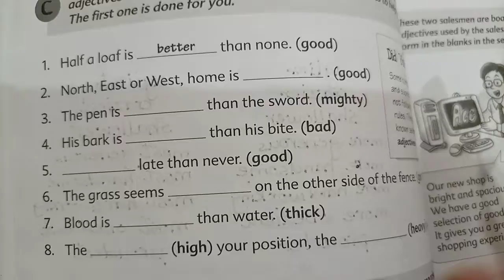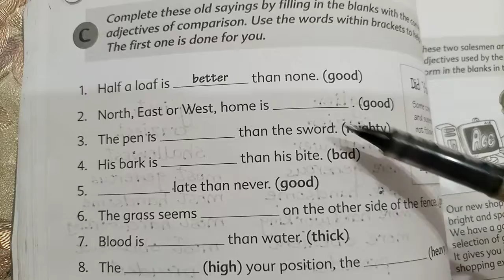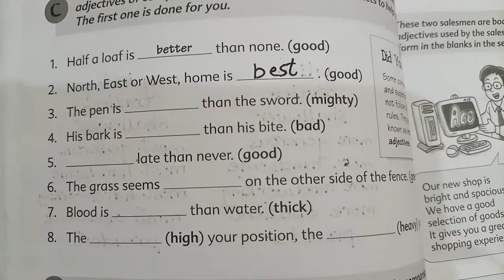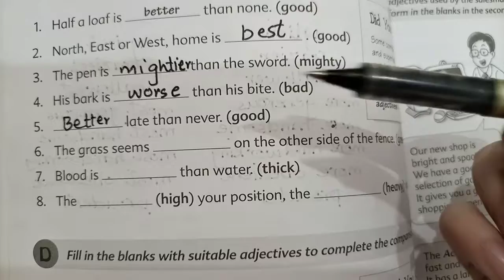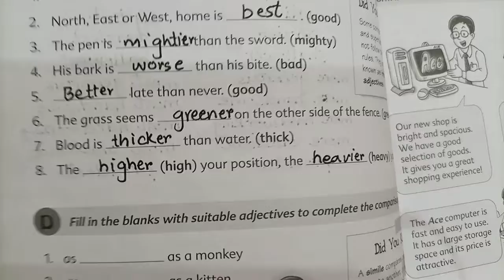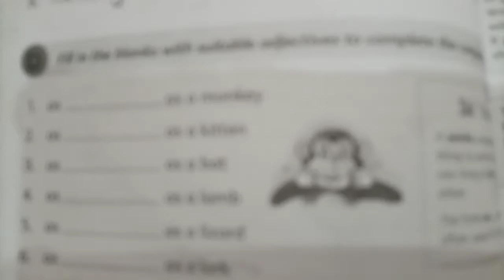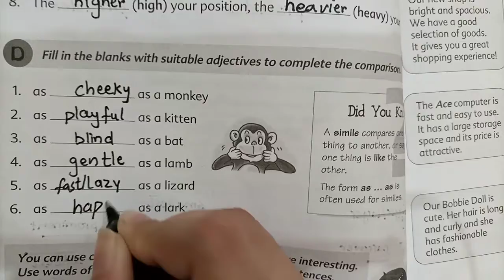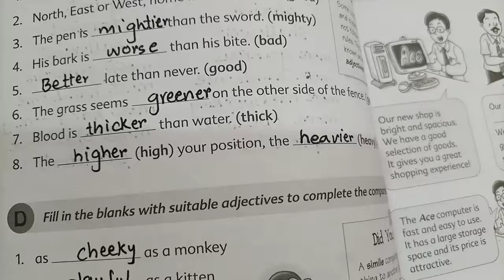Class#4#G skills#Unit#7 "Adjectives of Comparison"Ex:C,D# Date:05-05-21#Lecture#5